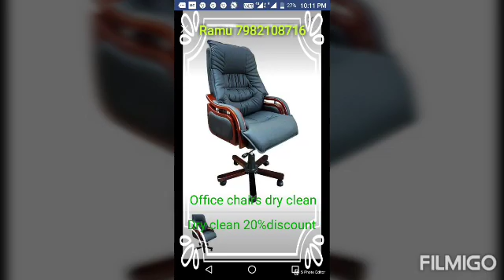Professional sofa dry clean 7982108716 greater kailash new Delhi